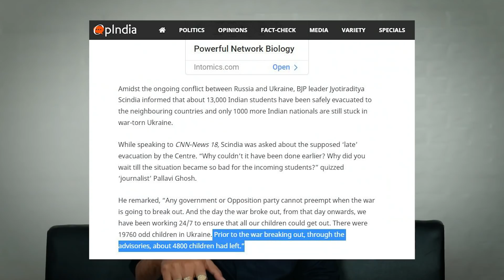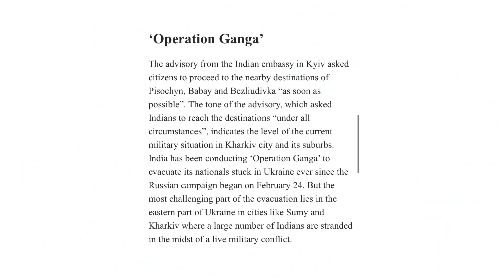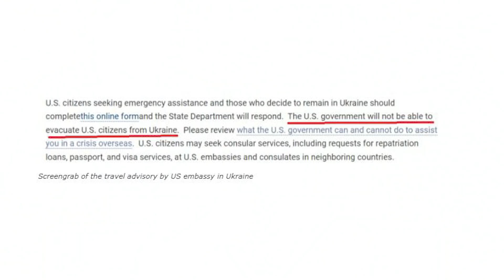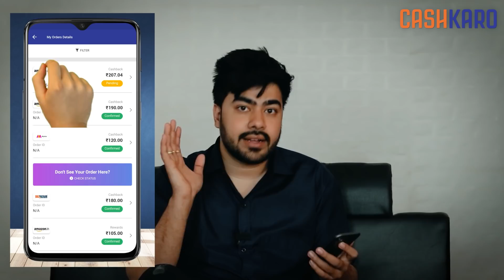THANKYOU INDIAN STUDENTS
Signup CashKaro using the link below and get an instant ₹25 joining bonus.

INDIAN STUDENTS ON UKRAIN RETURN ||
IN THIS VIDEO I TALK ABOUT DHRUV RATHEE & AND I ALSO REACT ON VISHAKHA ||

EDIT- RACHIT SINGH